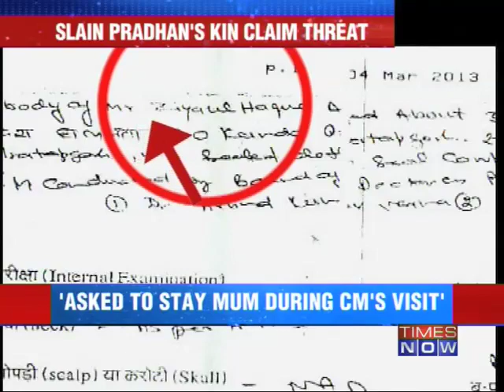Big twist to Kunda triple muders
The DSP of Kunda was killed in full public view but despite the cops' wife naming don turned politician Raja Bhaiya, not so much as a questioning has been initiated against him. For several weeks now the CBI has been investigating a murder, but the man seems to be feared so much that not one witness has testified against Raja Bhaiya. Download the Times Now India's Election HQ app and get all the election info at one go. Social Media Links